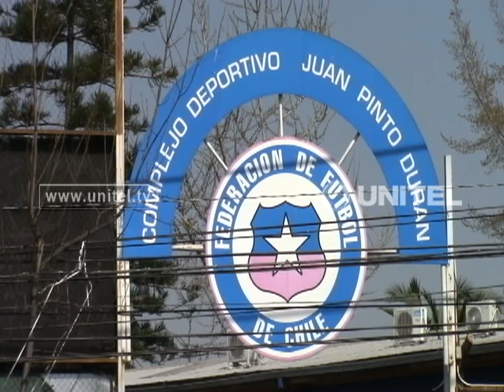Unitel en Santiago en el entrenamiento de Chile